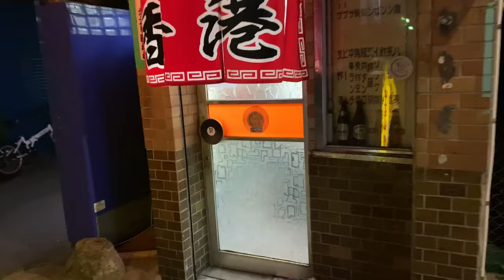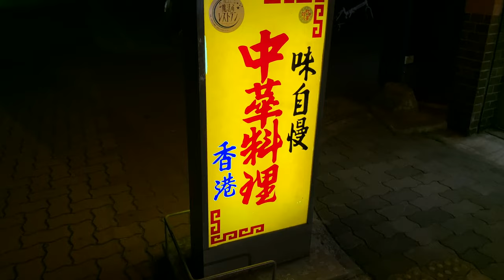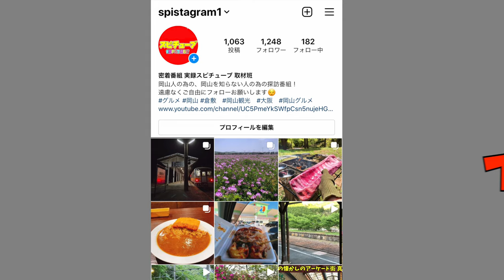【通天閣からすぐの場所にある中華料理店】懐かしの中華炒飯と夜鳴きそば的なラーメン！《中華料理 香港》大阪浪速区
再生リスト